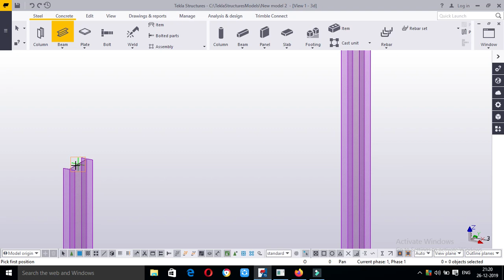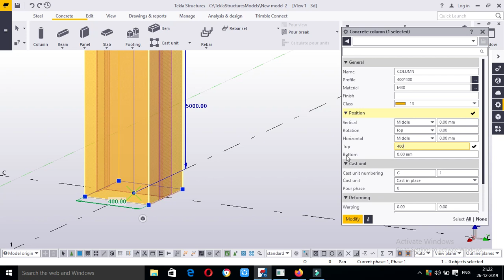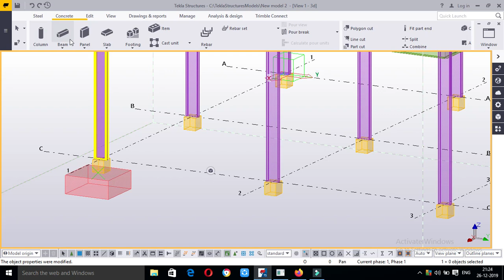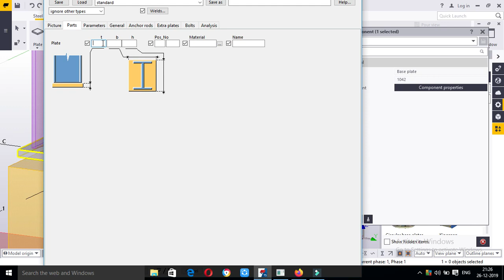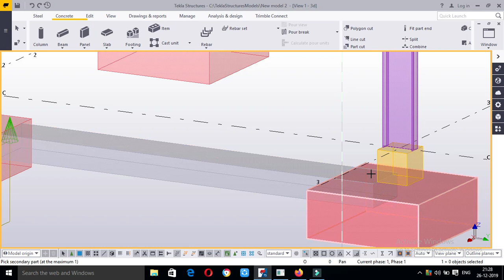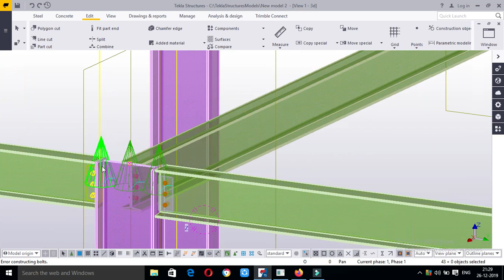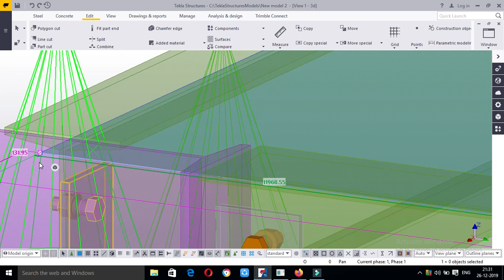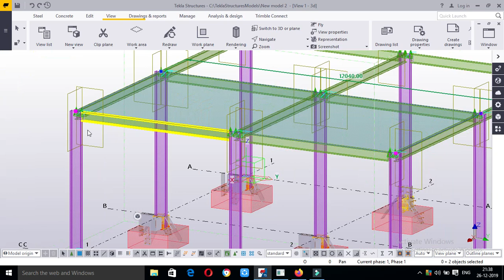tekla structures-steel structure with base plate and auto connection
how to give base plate and auto connection for steel structure